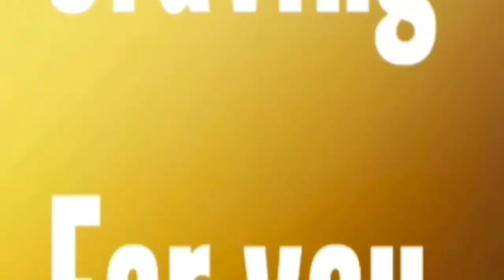Lovestruck MEP Part 8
I might make a studio. I don't know what the theme should be so if anyone has suggestions please tell me them. ;)